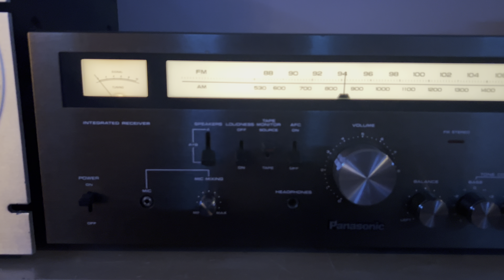Panasonic RA-6100 12 WPC Receiver from 1979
Why would I want a Technics by Panasonic SA-1000 330 WPC when I could have this RA-6100 12 watts per channel wonder at .8 THD?

This was a throw in with a purchase of a couple Realistic receivers a couple years ago from someone I met up with on Facebook Marketplace. I didn’t think anything of it at the time. In fact I wasn’t going to even accept it, but then when I got it home and after looking at the bronze face plate, I just had to fix it.

It was putting out straight DC, and had a bad STK chip. After purchasing a new one on eBay and I don’t remember if it’s a fake or NOS, it seems to be working great. And I run it from time to time just to keep it going.

There’s a lot of airspace in here. And it does not have a very large transformer, one main circuit board for everything. But it does have regular speaker terminal and supports two sets, and also has speaker fuses. I have a lot of respect for that type of amplifier circuit protection.

But it’s not bad, and the tone quality is excellent.

There are a couple other variants from this line, including one that that has an 8-Track, another that has a cassette deck, and I think there’s a combo that has both.  I’d wager to bet they may have even incorporated a turntable at some point.

Anyways, these appear to be somewhat desirable, and they are not selling ultra cheap. It’s great having one of these in my collection, and again the sound quality is not bad. It’s running HPM 60s tonight and sounds great.